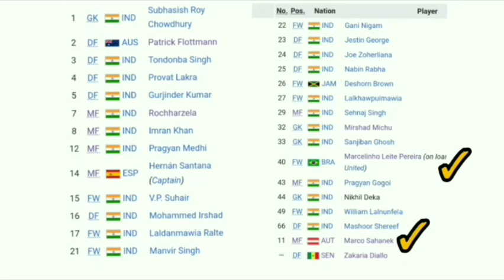Marcelinho, Marco Sahanek playing today? NEUFC vs CFC, NEUFC player jursey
Hello guys, welcome to Soccer Rocker YouTube Network for ISL, NEUFC related updates.

Query Solved:
Today's Match NEUFC vs CFC,
New players jursey number,
Marco Sahanek on practice ground,
Marcelinho, Marco Sahanek playing today.

Previous video on Jursey number of NEUFC players link